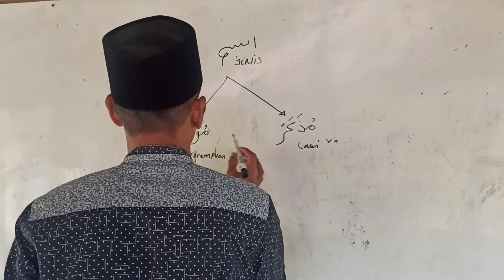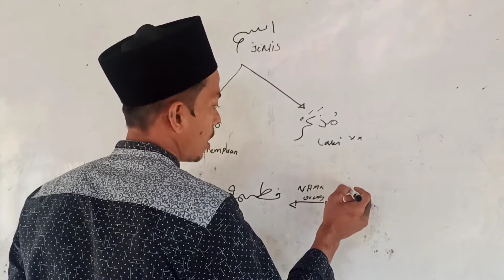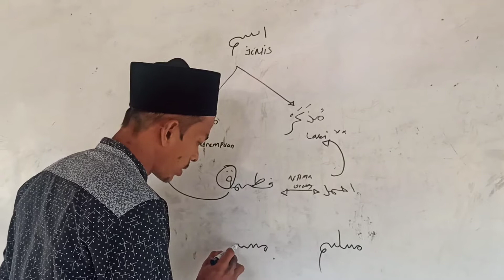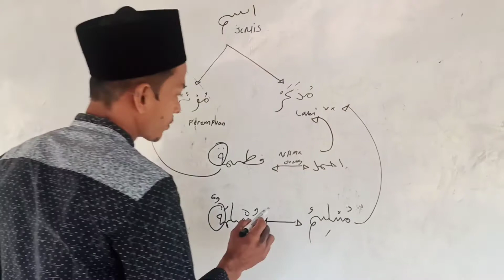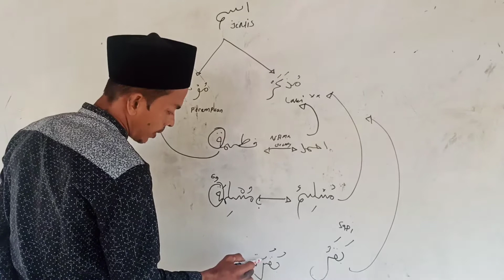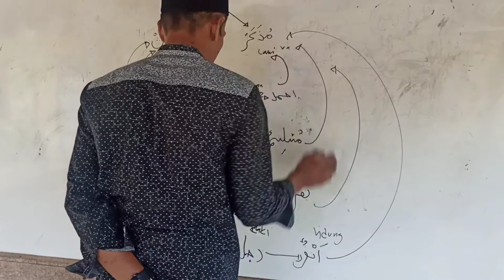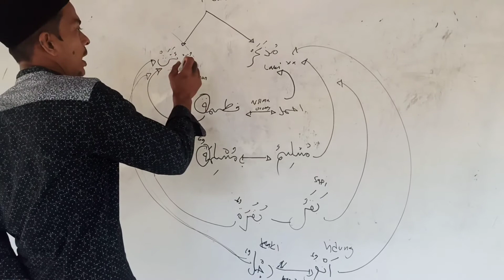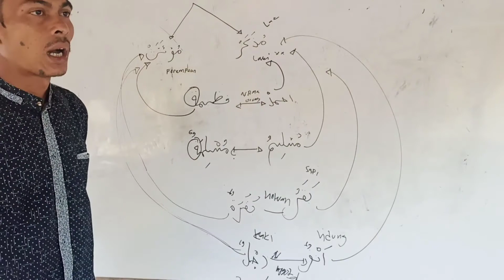Belajar Nahwu Pemula Part 5 Muzakar Dan Muannas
BELAJAR NAHWU PEMULA PART 5
 Jenis kalimat isim ada yang muzakar dan ada yang muannas untuk membedakan bagaimana kalimat isim yang muzakar dan yang muannas  langsung saja kita simak vidio selengkap nya#Belajarnahwupemula#metodebelajarkitabkuning